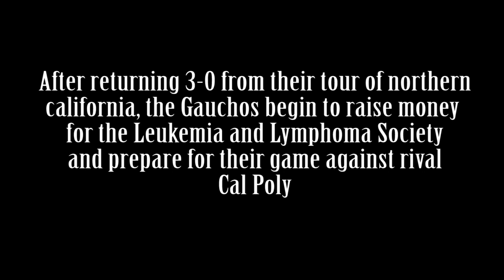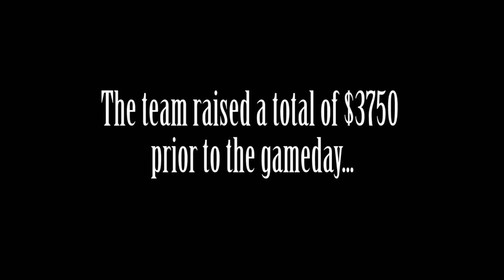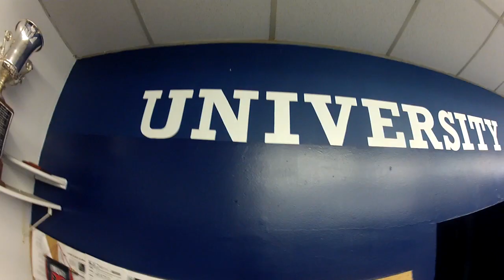SbLaxTv Episode 2: Business Trip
After defeating Stanford in their home opener, the Gauchos travel to norcal to face Chico State and UC Davis.  In honor of past Gaucho Stephen Maloy, the Gauchos raised money for the Leukemia and Lymphoma Society of Santa Barbara in preparation for the "Face-Off vs. Leukemia" where UCSB went head to head with Cal Poly in Harder Stadium and came up victorious in OT. Cal Poly footage credit to The Lacrosse Network! Many thanks.